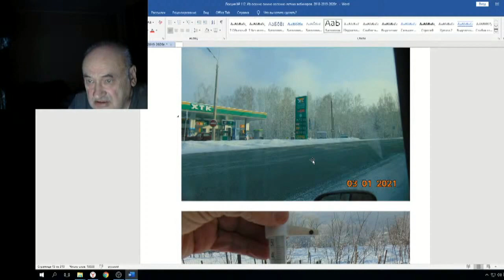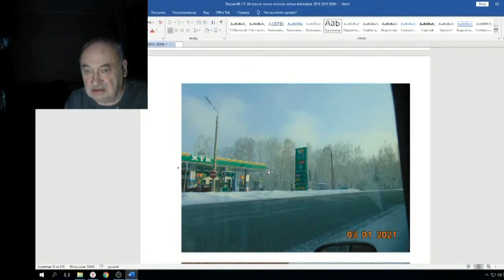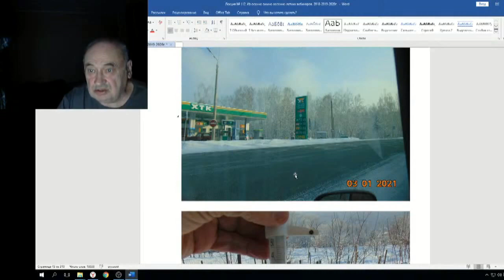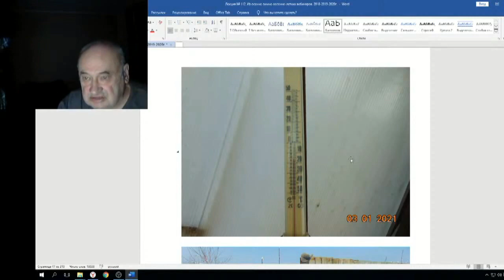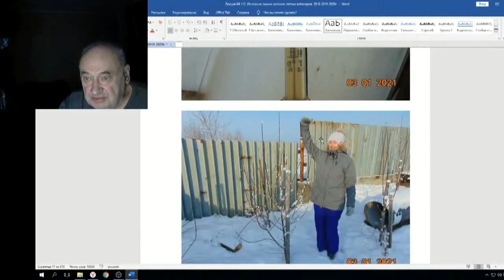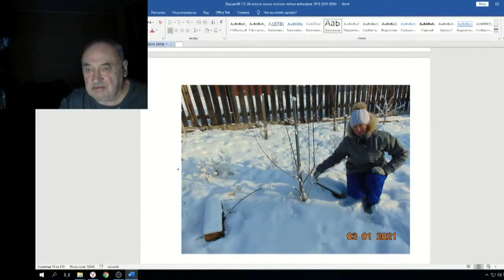Железов Валерий Вебинар 112 ч 12 Не разгаданный мной феномен